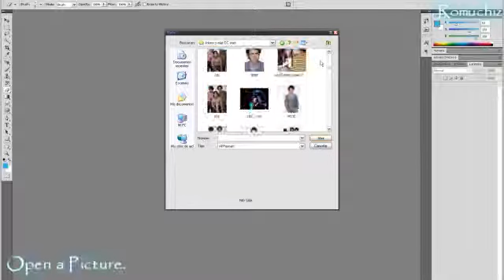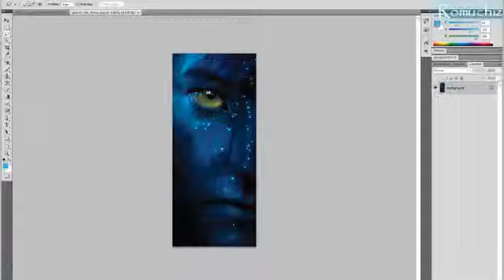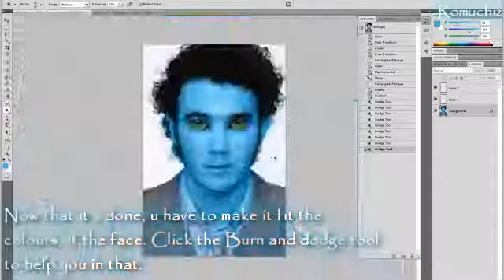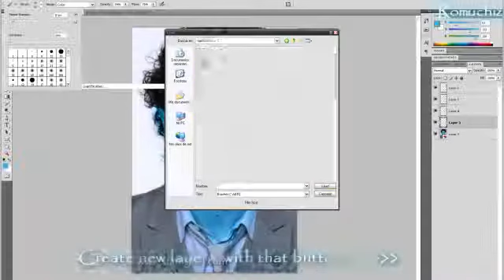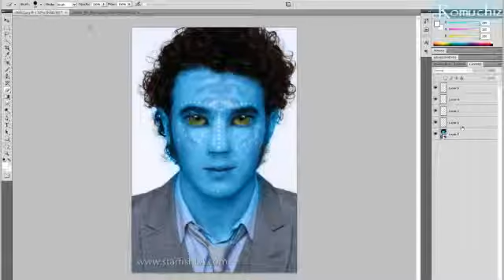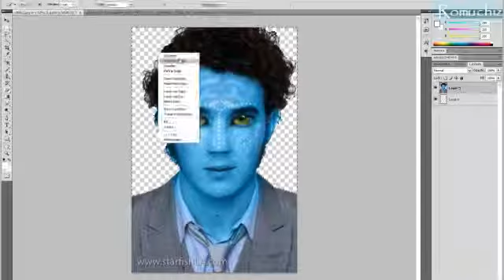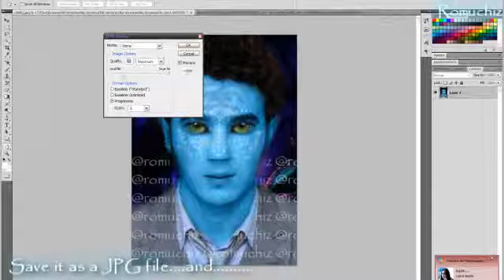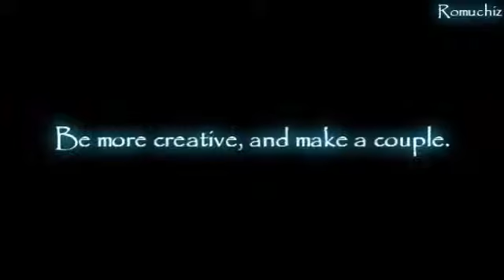Photoshop How to make an AVATAR (Na'vi).flv